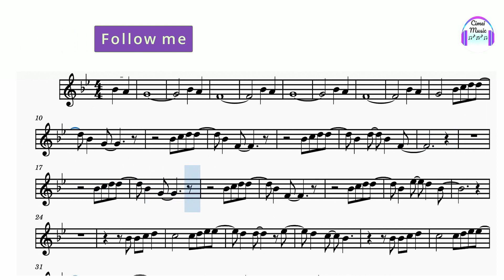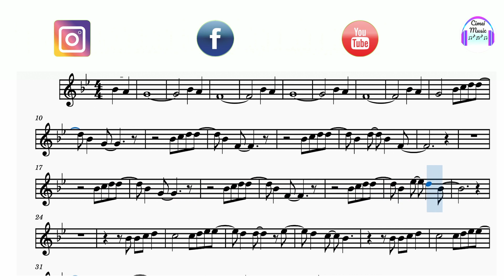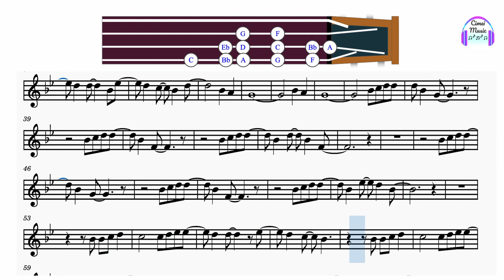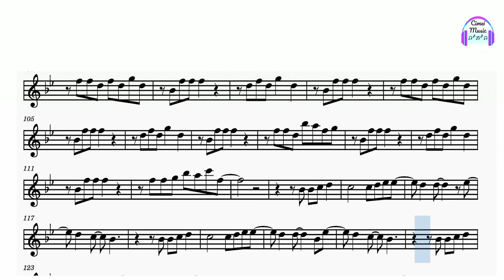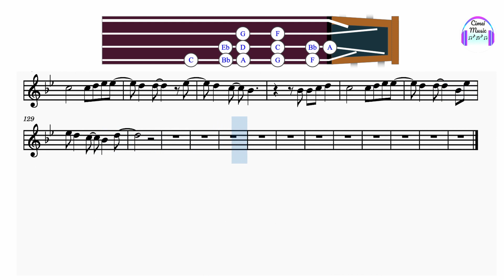Do it again | Elevation Worship | Violin tutorial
I thought by now they'd fall
But You have never failed me yet
Waiting for change to come
Knowing the battle's won
For You have never failed me yet
Your promise still stands
Great is Your faithfulness, faithfulness
I'm still in Your hands
This is my confidence
You've never failed me yet
I know the night won't last
Your word will come to pass
My heart will sing Your praise again
Jesus You're still enough
Keep me within Your love, oh
(Oh, yes, it will)
You've never failed
Never failed me yet
Oh, oh-oh
I've seen You move, You move the mountains
And I believe I'll see You do it again
You made a way, where there was no way
I'll see You do it again
You've never failed
Oh, You've never failed me yet
And I never will forget